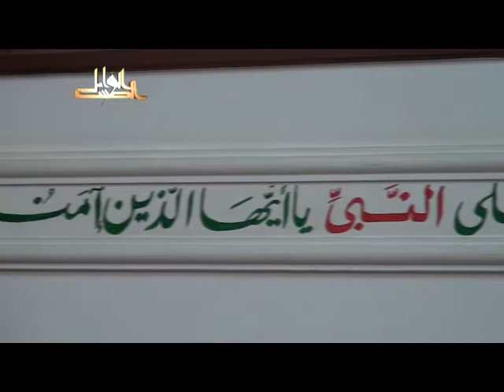بهجة النفوس وتحليها بمعرفة مالها وما عليها- لفضيلة الدكتور يسري جبر الأزهري 2013 07 28